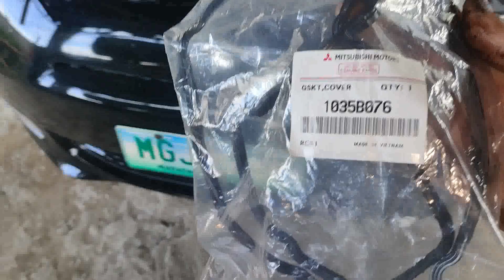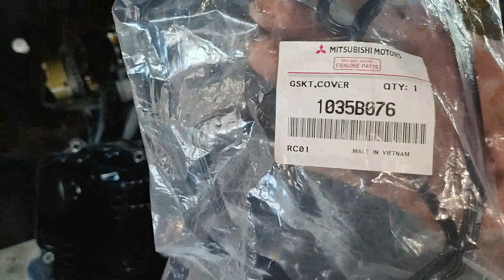Changing valve cover gasket on Mitsubishi Mirage HB/G4